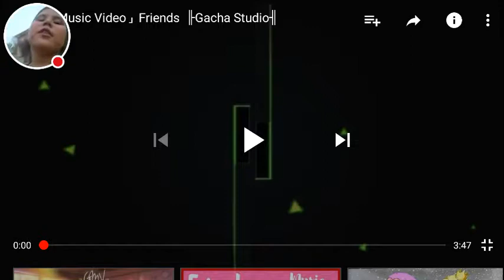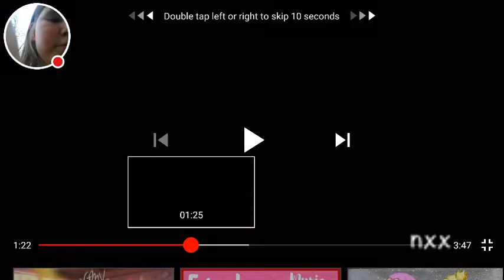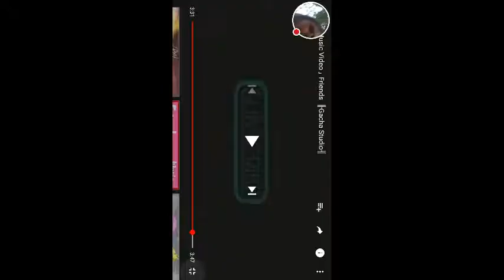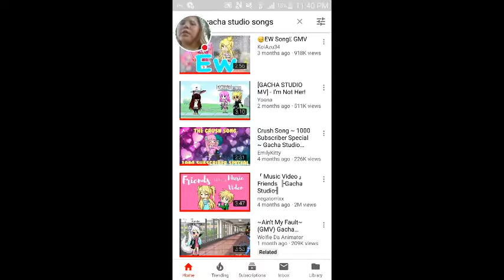Waching gacha studio friends😊